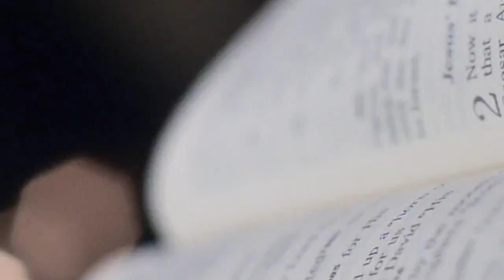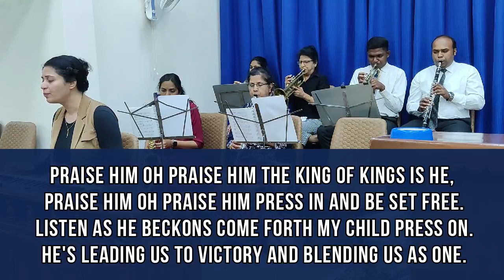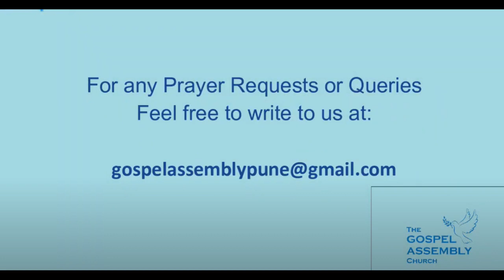"Search ME God" By Bro .Joy D'Silva